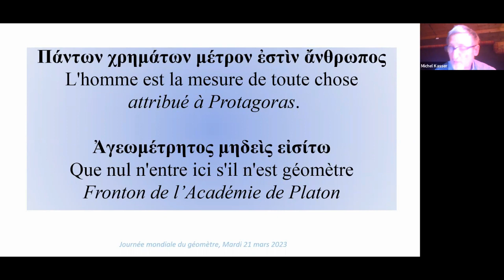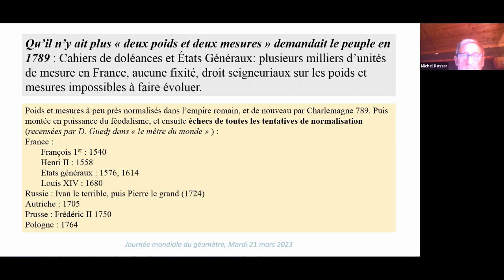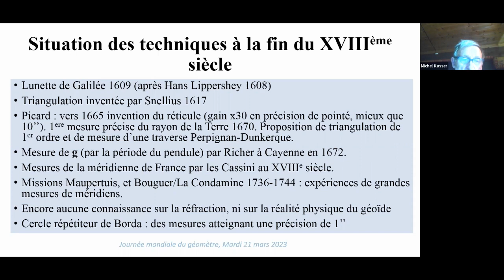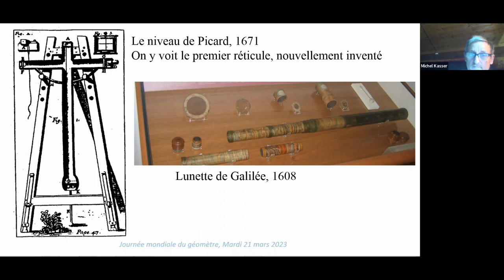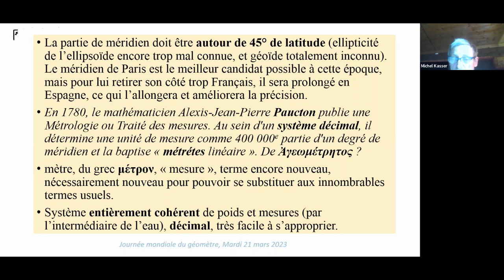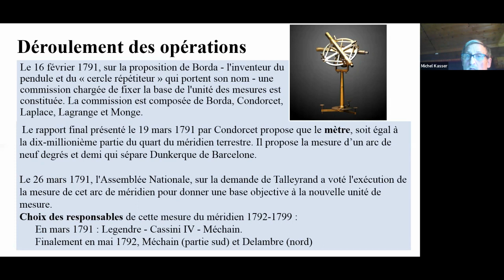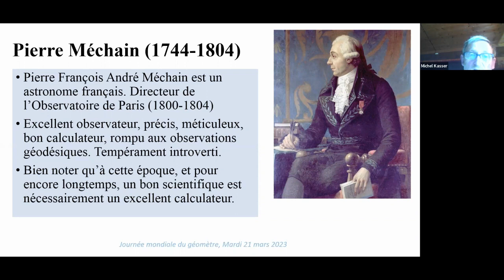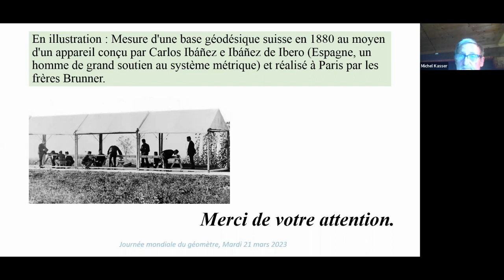Episode 1. Présentation du contexte historique et de MM. Delambre & Méchain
Par Michel Kasser (Suisse), Ingénieur Géographe et Professeur des Universités, Président honoraire de l’Association francophone de topographie (AFT) et président des Ingénieurs Géomètres de Suisse Occidentale (IGSO)

En pleine révolution politique et scientifique en cours dans la France de la fin du 18e siècle, comment le choix de l’Académie des Sciences s’est porté sur Delambre et Méchain ? Pourquoi le choix du méridien ? Pourquoi le nom « mètre » ?